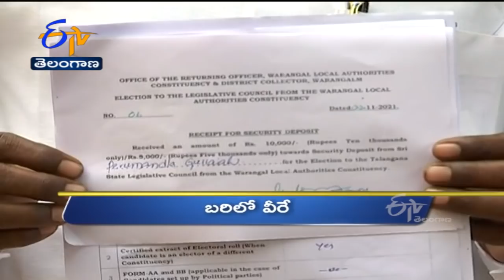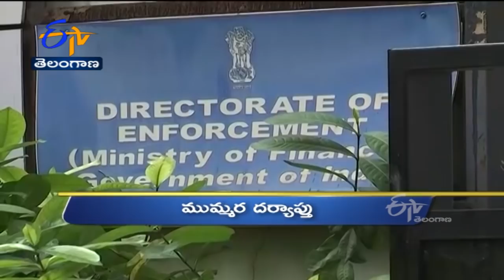7 PM | Ghantaravam | News Headlines | 23rd Nov 2021 | ETV Telangana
7 PM | Ghantaravam | News Headlines | 23rd Nov 2021 | ETV
Telangana